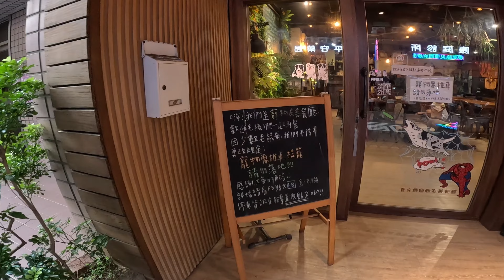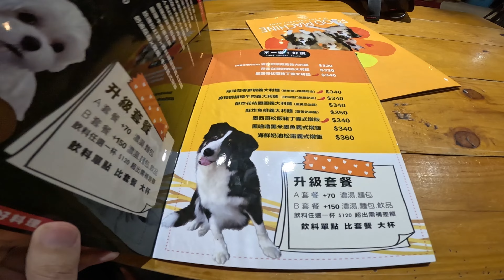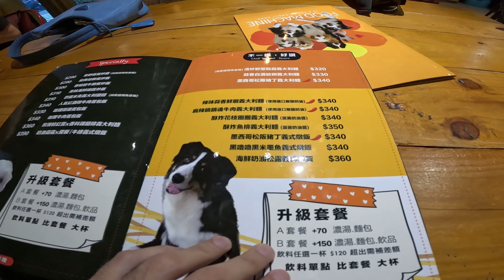Visiting The Dog Café In Taiwan - 食。光機 Food Machine::（寵物友善餐廳）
Dog Cafe  in Taiwan, All dogs were well trained and very cute
The Beach of North Coast. Golden Sand Beach

Location of Dog Café
320, Taoyuan City, Zhongli District, Lane 811, Zhuangjing Rd, 1號食。光機

How to Get there :
10 Minutes walk from Neili railway station- ( 內壢)

Average food price
500 to 1,000 NTD for 2 person.

FOODMACHINE's Dogs
食光機店長們
秋森
狗界金城武愛好和平,不喜歡任何人或狗打架、吵架
會保護受到威脅的對象
無敵貪吃.有食物便是娘
神不知鬼不覺把頭饋在你的腿上~
AUDI
曾經得過台灣飛盤狗協會花式飛盤冠軍
沒玩飛盤後,變成中年大叔在家享清福
(已退休在家休息
圓仔花
極度愛撒嬌、看到人熱情興奮
在家是個名副其實的大宅女,看電視而活
(已退休在家休息)
北爛地
講話頂嘴的北,每天都想出去玩不想上班
露出厭世眼神說明一切二遇到熟人朋友會很開心打招呼
跑到你的腳邊取暖睡覺,融化你的心
五花肉
頭大鼻子大腳大什麼都大的肉肉
最喜歡黏著白蘭地哥哥,俗稱「酒肉兄弟」
會撒嬌但很懶一下就累了
春麗
長腿妹妹,仗著自己年紀最小
都會欺負哥哥姊姊們,調皮小妹無誤
舒淇
擁有最時尚的眉毛以及療癒愛心鼻
沙發是她最愛的角落之一
Ps請勿讓小動物靠近舒淇(小心被當獵物紅)

FOODMACHINE'S DOGS
Food machine shop managers
Akimori
Takeshi Kaneshiro loves peace in the dog world and doesn't like to fight or quarrel with anyone or dogs
Will protect threatened objects
Invincible gluttony. There is food is a mother
Unknowingly put my head on your lap~

Name of Dogs and introduction

Audi

Once won the Taiwan Frisbee Dog Association Fancy Frisbee Championship
After not playing frisbee, he became a middle-aged uncle enjoying the happiness at home
(Retired and resting at home)

Yuanzihua

Extremely fond of acting like a baby, seeing people's enthusiasm and excitement
At home, she is a veritable big house girl, watching TV and living

Beilandi

Bei, who talks back, wants to go out every day and doesn't want to go to work
Showing world-weary eyes tells everything. 2. When you meet acquaintances and friends, you will be very happy to say hello.
Run to your feet to warm and sleep, melt your heart

Big head, big nose, big feet, big meat
My favorite brother who sticks to brandy, commonly known as "wine and meat brother"
I can act like a baby, but I'm lazy and I'm tired

Chun Li

Long-legged sister, because she is the youngest
Will bully brothers and sisters, naughty little sister is correct

Shu Qi
Have the most fashionable eyebrows and a healing nose
The sofa is one of he favorite corners
Ps Do not let small animals get close to Shu Qi (be careful of being red as prey)

Time Stamp

00:00  Opening
00:24 Hsinchu to Nilli
00:54 Dog café Intro
02:45 Menu
03:10 Playing with Dogs
04:25 Food
04:38 Playing with Dogs
07:35 Selfie with Dogs
08:28 Feeding Dogs

Video is recorded by gopro11 no externa  mic were used.
."Dog Cafe in Taiwan"
"Dog Cafe Zhongli Taiwan"